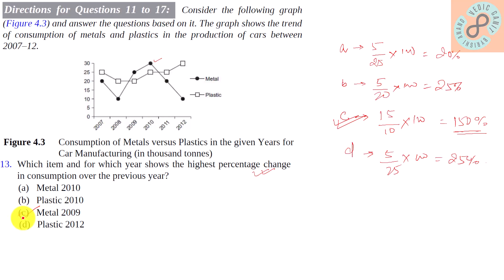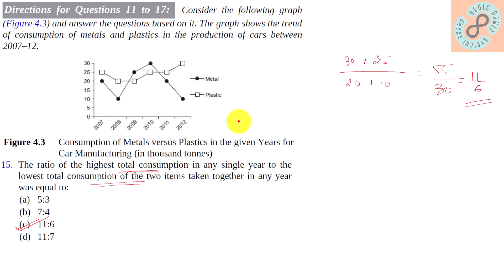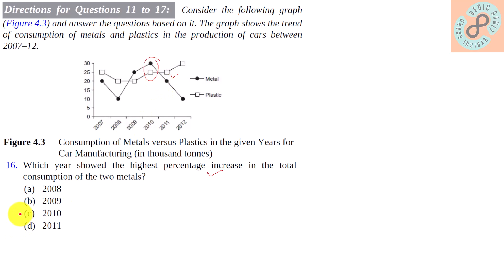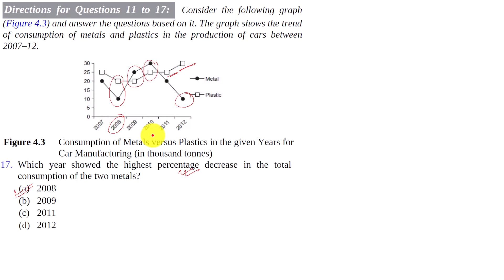Data Interpretation By Arun Sharma Solution Series Lecture 21 for cat_mat_xat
Welcome to "Data Interpretation For CAT by  Arun Sharma" – your go-to destination for unraveling the complexities of data interpretation and mastering the art of problem-solving.
Dive into comprehensive tutorials that demystify the art of interpreting data. Whether you're a beginner seeking a solid foundation or an experienced analyst looking to sharpen your skills, we've got you covered.
Let's embark on a journey of discovery, analysis, and endless possibilities with data interpretation. See you on the inside!